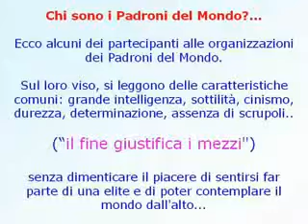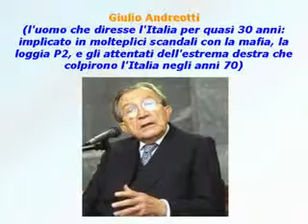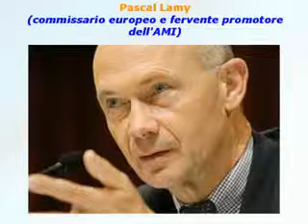Padroni del Mondo by menphis75